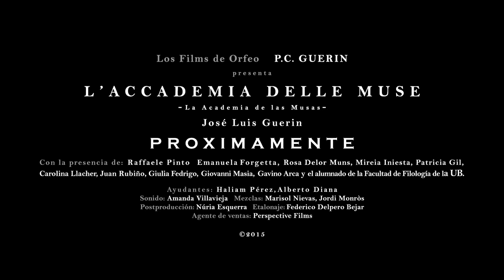THE ACADEMY OF MUSES | Trailer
The Academy of Muses
Spain 92 mins

“A vibrant portrait of academic unrest that changes, against seemingly impossible odds, into an experimental romantic comedy.” – Indiewire

At the University of Barcelona, a real-life philology professor conducts lectures on Dante, Machiavelli and the gender politics inherent in the dynamic between artist and muse. Beyond the classroom, he continues this line of enquiry, both at home with his wife and with a number of his female students. But is his interest in these conversations purely academic, or does he have ulterior motives?

Part documentary, part constructed fiction, this latest work by acclaimed filmmaker José Luis Guerín is a gratifyingly intellectual and wryly funny examination of desire and hypocrisy.

Best Film winner at the Seville European Film Festival.